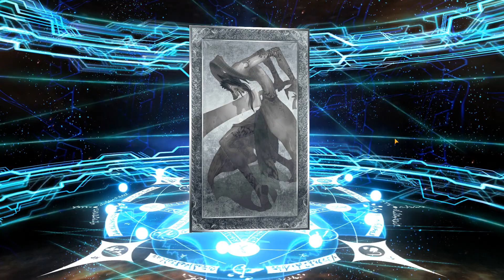Fate/Grand Order Walkthrough Part 3 (DE/Full HD)-Fuyuki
Release: 2015
Entwickler: Delightworks / Type-Moon
Publisher: Aniplex